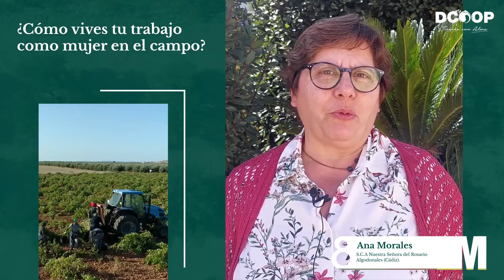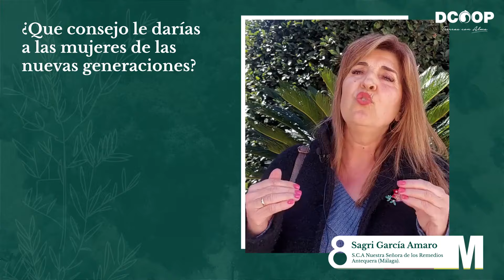Día Internacional de la Mujer 2024.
En el corazón de DCOOP, la tenacidad y sabiduría de las mujeres aporta solidaridad y progreso.